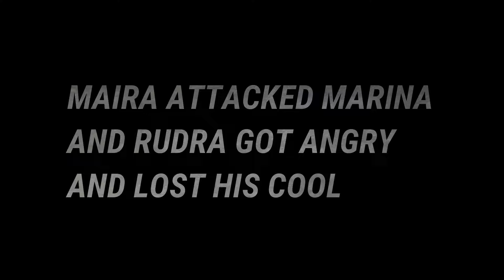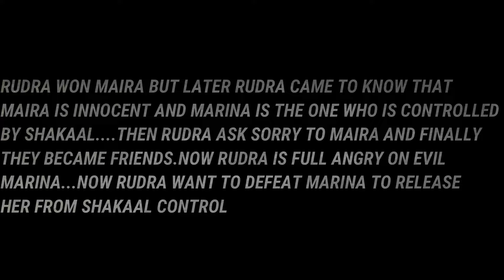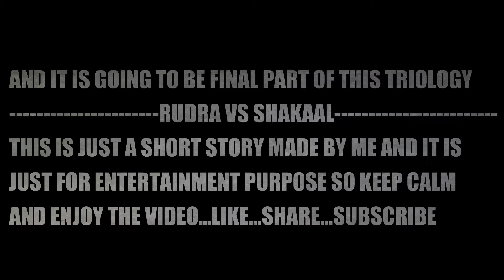Rudra vs The Shakaal - Epic Final battle | rudra : Boom chik chik boom | wwe smackdown HCTP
This video is all about a fight between rudra and shakaal...this is a third part of the triology

final part :-
Rudra vs shakaal